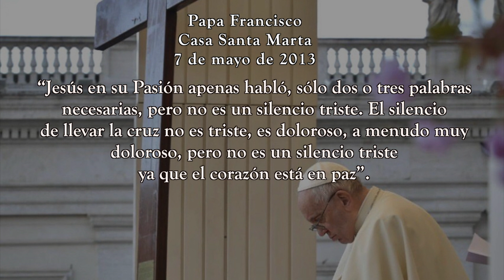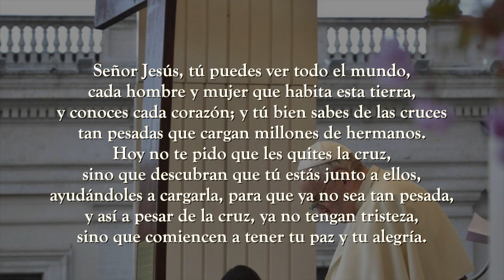365 DIAS CON EL PAPA FRANCISCO - 4 DE JULIO (P. Gustavo Jamut, OMV)